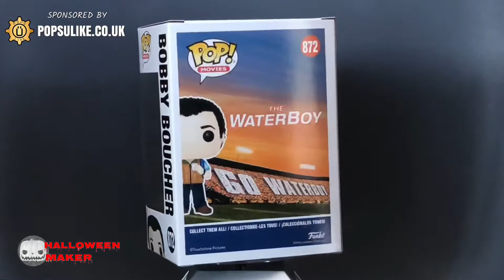The Waterboy Bobby Boucher Funko Pop Vinyl Figure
Today we are looking at The Bobby Boucher Funko Pop Vinyl From The Waterboy Collection.